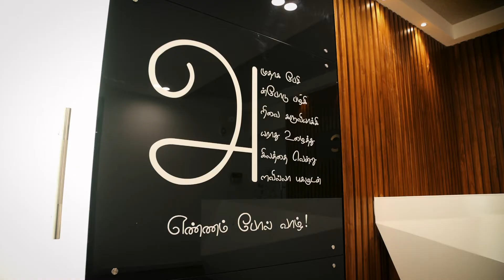Grand opening of Arion Media Corp corporate office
Grand opening of Arion Media Corp corporate office. Inaugurated by Dr. Sudhakar Kandasamy ( MD, Sudha hospitals) and thanks to all the Chief guests, clients, vendors, referral partners, friends and family who graced the occasion with your presence!